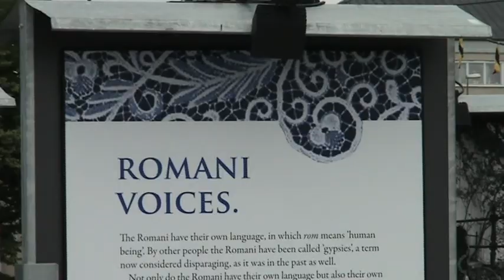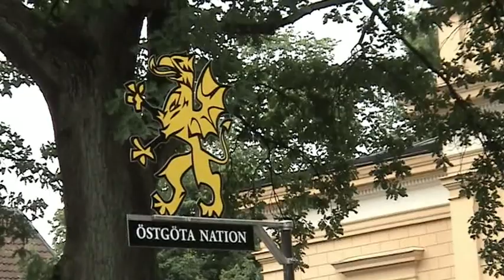UPPSALA, 2013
Memories of a visit, a long time ago.